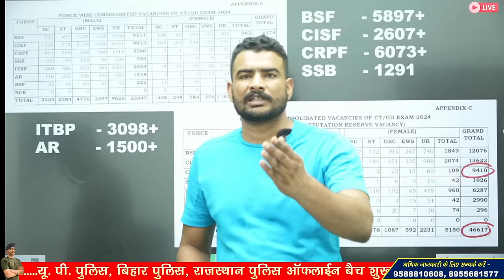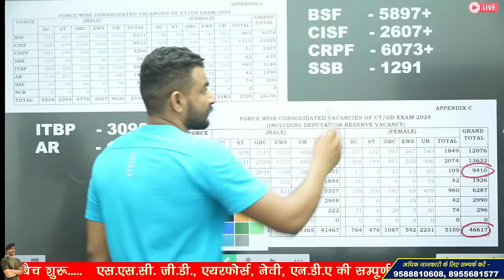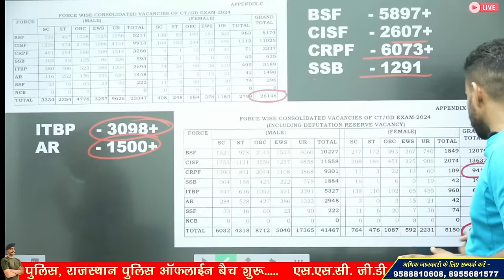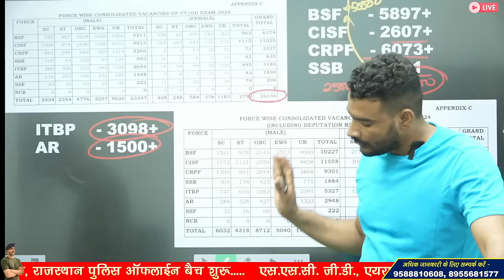Big update🥰❤️अब 5 लाख बच्चे फिजिकल देंगे | ssc gd physical update 2024 | ssc gd result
Big update🥰❤️अब 5 लाख बच्चे फिजिकल देंगे | ssc gd physical update 2024 | ssc gd 2024 | ssc gd result 2024

3 Month Batch (3 महीने का बैच)

Virat Choudhary
CRPF Commando